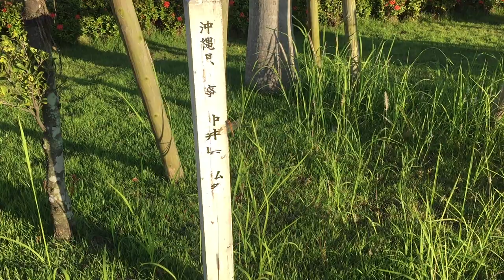Pantala flavescens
Pantala flavescens (Fabricius, 1798); 3.ix.2018 Ishigaci-shi Ocinava Japonia.